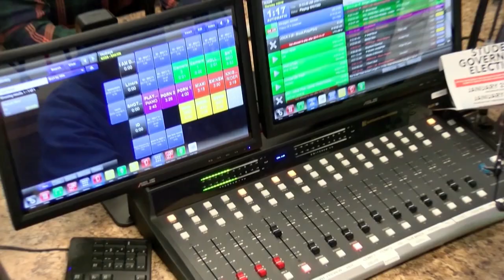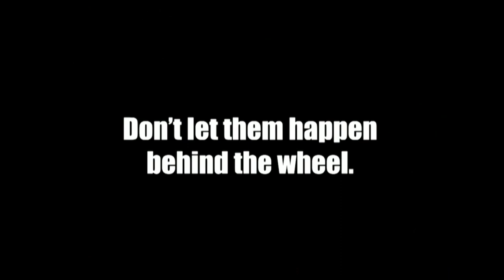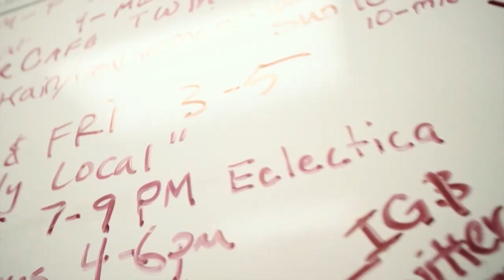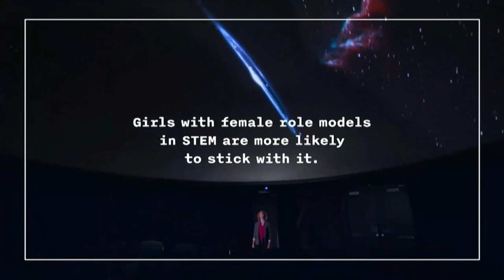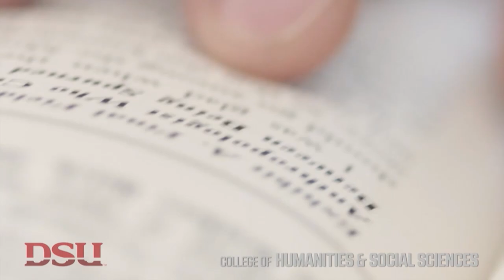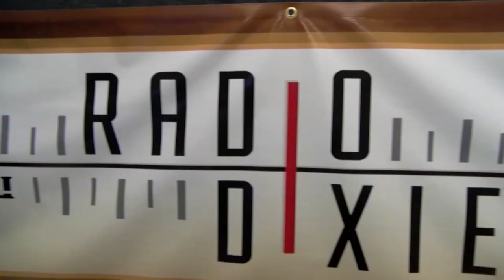MBB 2019-20: Dixie State vs. Yellowstone Christian - Exhibition (12/30/19)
Dixie State men's basketball takes on Yellowstone Christian inside the Burns Arena.